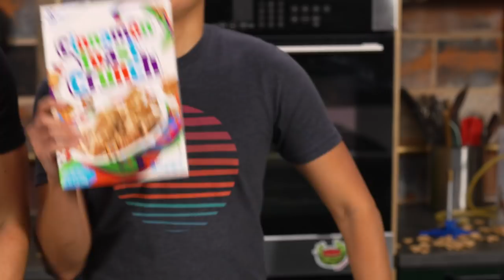Cinnamon Toast Crunch Kit Kat: Should This Snack Exist?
In today's episode of Snack Smash, Josh is joined by Davin to combine two classics, Kit-Kat and Cinnamon Toast Crunch. Will this snack be a smash?  SM #010